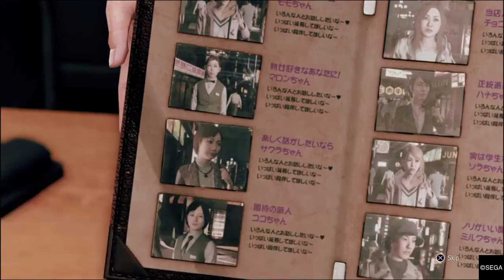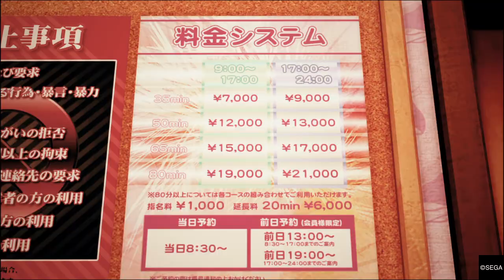Set Up's After Set Up's!!! (Judgment) Pt.9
u/thehomierjay